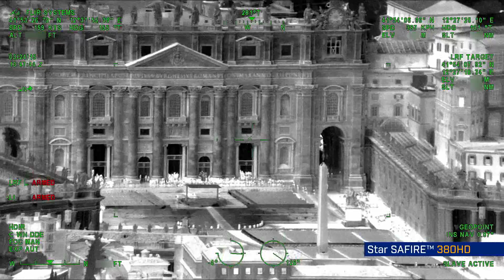FLIR Star SAFIRE® 380-HD EO/IR IMAGING SYSTEM over Paris, France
FLIR Systems, Inc. and Airbus Helicopters Deutschland announced today the selection of the Star SAFIRE 380-HD as the Global Preferred Solution for Electro-Optical Systems on the H145 T2, one of the world’s leading Police and medium SAR aircraft.  The Star SAFIRE 380-HD will be the standard worldwide Electro-Optical solution available from Airbus Helicopters for all H145 T2 operators until at least 31st December 2017.